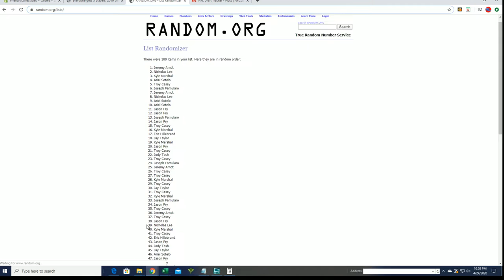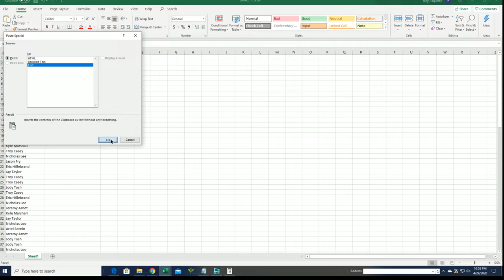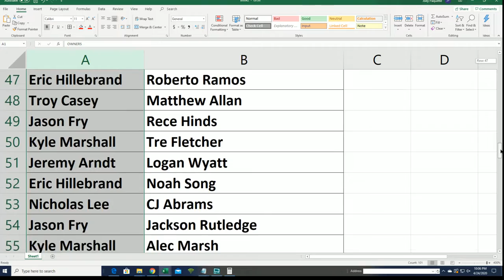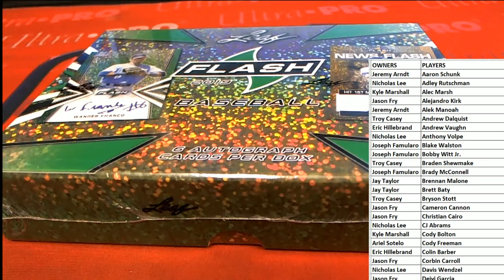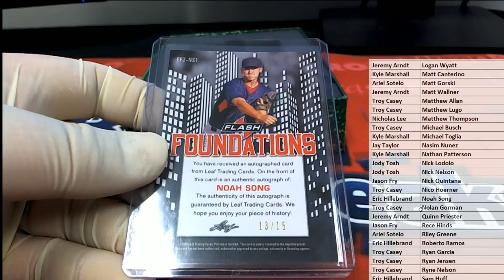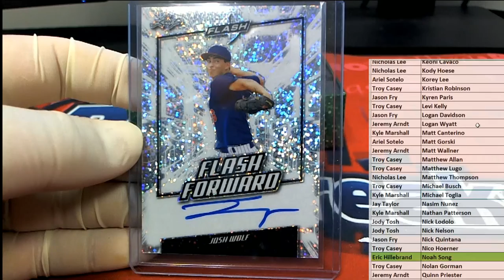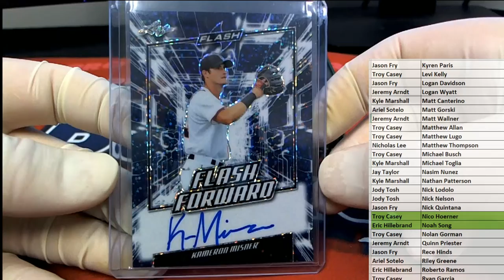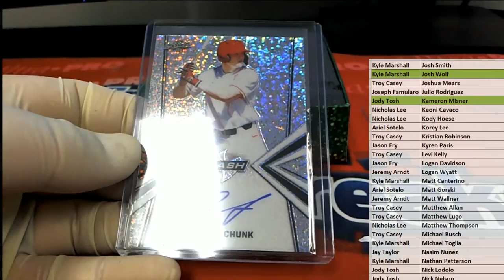2019 Leaf Flash Baseball ID 19LEAFFLASHBB102